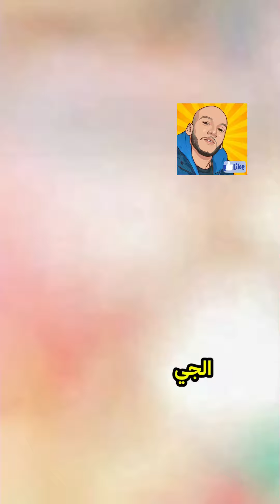تحديثات حصرية: حمدو الهوني ينضم للتداريب ويستعد لديربي الوداد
(Hamza zoberi) إنضم إلى قناتي للإستمتاع بردات الفعل الحصرية
هي قناة ترفيهية شبابية ذات محتوى متنوع و مختلف للجميع
 متنساش تفعّل زر التنبيهات (🔔) باش تكون على بال 😉
🙏🏻 Thank You For The Love And Support i Really Appreciate You And Love You All, IF You'r Not Smiling You'r Doing IT Wrong 😉 ✌

أتمني من ربنا الافلام تعجبكم وتقفوا جمبي في اللي جاي انشاء الله وتدعموني وتعملوا اشتراك في القناه وتقولوا رايكم في الكومنتات وطبعا لايكتكم الجميله صدقوني محتاجنكم جدا الفتره الجايه وشكرا يا احسن ناس في الدنيا
بيكم حاجه 💪 ومن غيركم ولا حاجه 👉